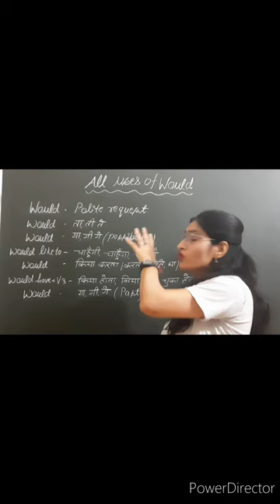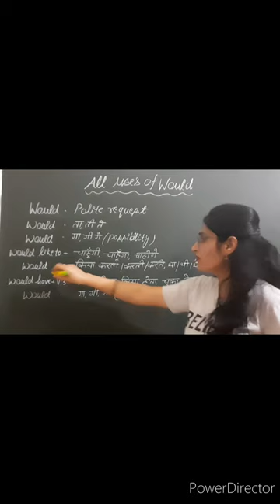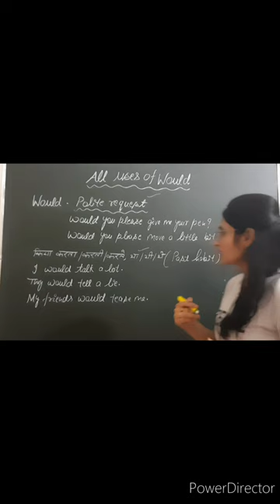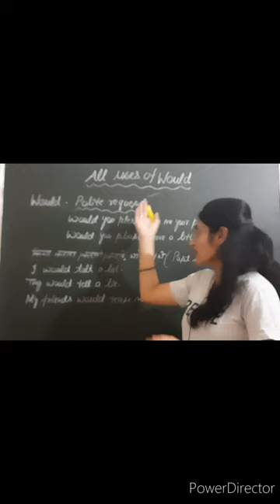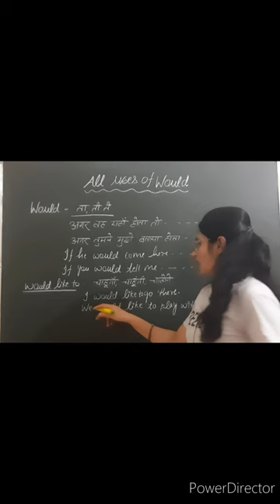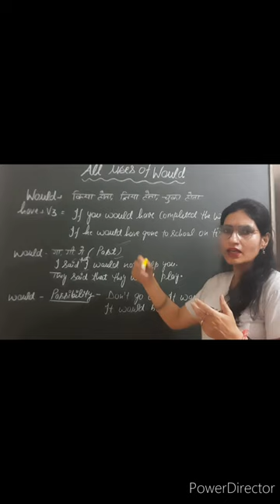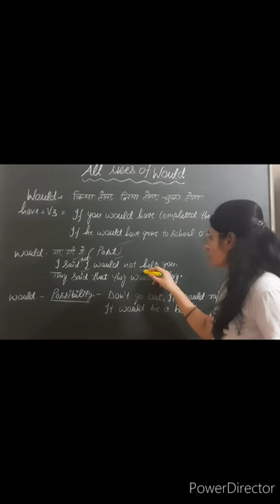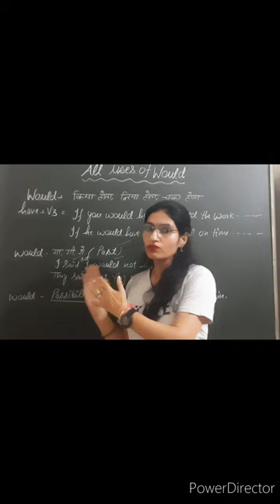Use of Would|| All uses of Would|| Would in different cases|| Modals Would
use of Would in English speaking
modal Would
modal Would Grammer
modal auxiliary verb Would
use of Would have + V3
use of Would like to
modals